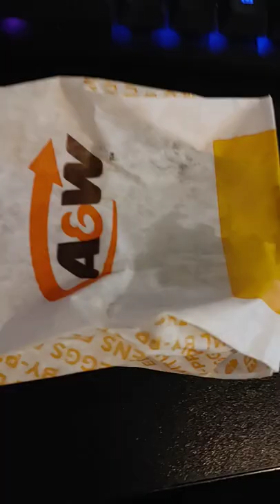A&W Breakfast Wrap